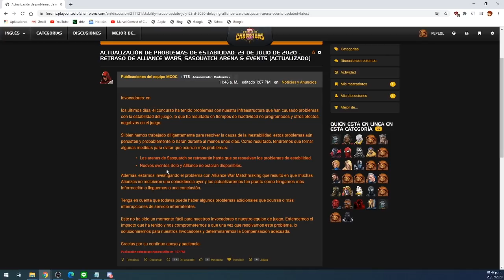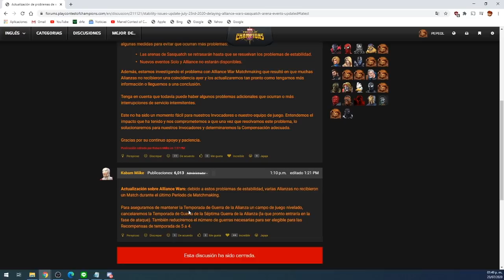¿QUÉ ESTÁ PASANDO KABAM? | GAME OVER 🥺 | MARVEL: BATALLA DE SUPERHÉROES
Sólo queda esperar.